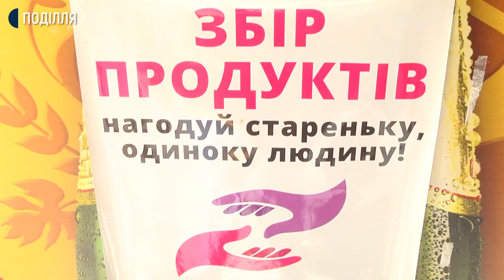У Хмельницькому волонтери допомагають одиноким стареньким продуктами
Тисячу продуктових наборів впродовж півроку існування благодійного проєкту «На відстані руки» роздали волонтери у Хмельницькому. Про це Суспільному розповіла координаторка проєкту Ольга Ткаченко. За її словами, продукти купують за кошти благодійних внесків та збирають у продуктових магазинах міста у спеціально виділених корзинах. Сьогодні, під час чергової розвозки продуктів, наша знімальна група поспілкувалася з тими, ким опікуються волонтери та побачила, як працює проєкт.